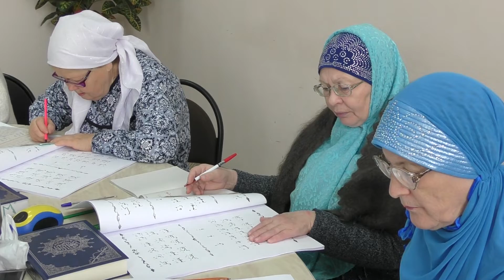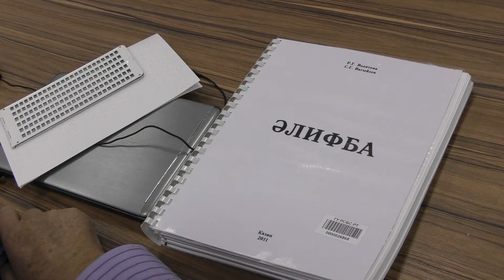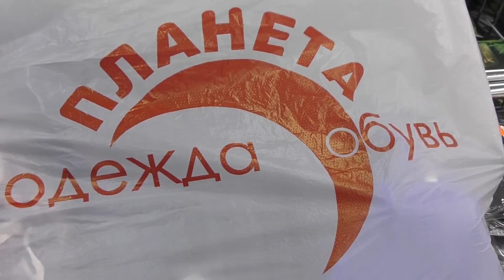"Ярдәм" №33 (татарча)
Февраль аенда "Ярдәм" милли ислам хәйрия фондында күрмәүчеләр һәм начар күрүчеләр өчен "Йөрәк белән күрәбез һәм ишетәбез" проекты эшләде. Курсларга килгән танылган шәхесләр белән сезне дә таныштырабыз. Укыту-тернәкләндерү үзәге һәм аның җитәкчесе Мәликә ханым Гыйльметдинованың эшчәнлеге халыкара дәрәҗәдә зур кызыксыну уятты. Төркия телевидениесе "Ярдәм"дә документаль фильм төшерә башлады.